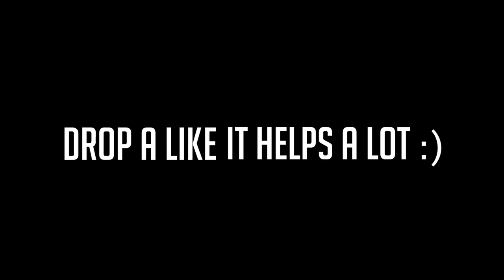OUR FAVORITE THINGS AT YALE // FOOD, FUN, & STUDY SPOTS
Josh Beasley
206 Elm Street #201588